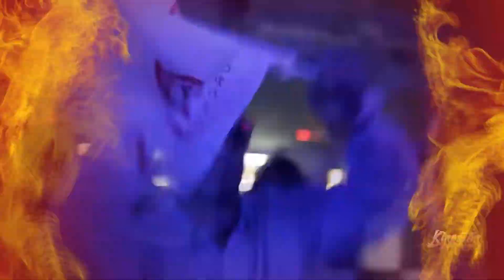MEGA PACK OVER LAYS A LA VENTA MAS DE 200 OVER LAYS EN HD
**VENTA**VENTA**VENTA**VENTA**VENTA**VENTA**VENTA**
EN LOGOTIPOS_SONIDEROS CONTAMOS CON
📌FLAYERS
📌LOGOTIPOS 2D Y 3D
📌SAMPLERS
📌PRESENTACIONES (Audio & Video)
📌PERIFONEOS
📌VIDEOS COMERCIALES
📌Y MUCHO MAS...